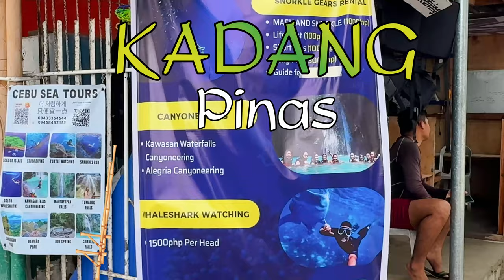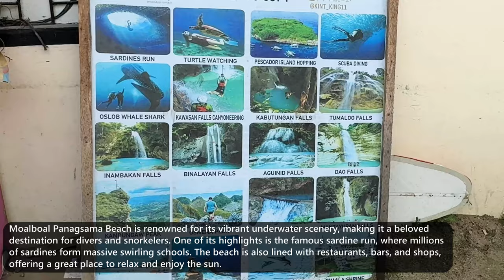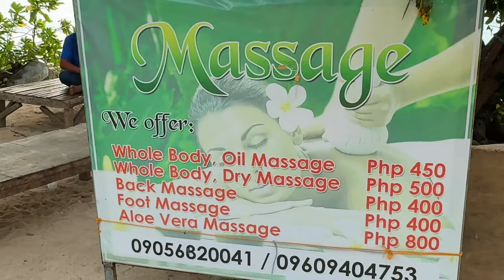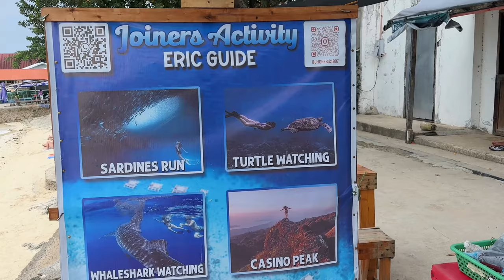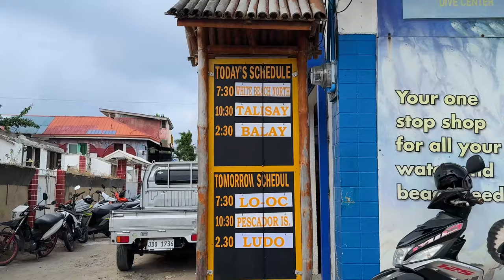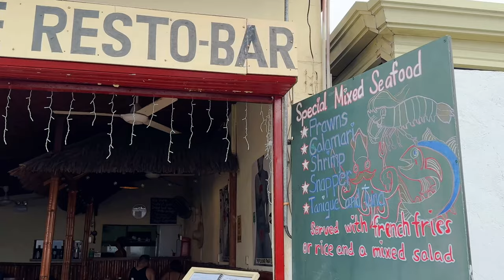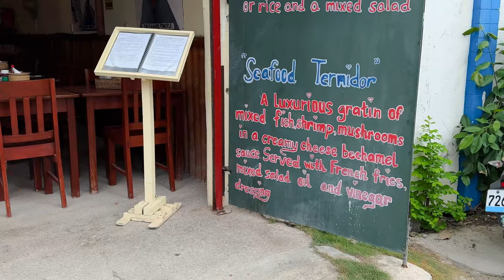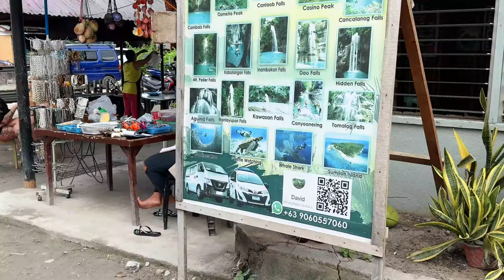Exploring MOALBOAL CEBU | Panagsama Beach and Basdaku White Beach | CEBU Popular Dive Spot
Moalboal Panagsama Beach is popular for its vibrant underwater scenery, making it a favorite spot for divers and snorkelers. Moalboal particularly popular dive spot is famous sardine run, where millions of sardines form massive swirling schools. The beach is lined with restaurants, bars, and shops, making it a great place to relax and soak up the sun.

Moalboal Basdako White Beach is a beautiful stretch of white sand beach located about 6 Kms from Panagsama Beach. Visitors can rent beach umbrellas and chairs to relax in comfort while enjoying the stunning ocean views. The waters around the beach are home to a variety of marine species, making it a great spot for snorkeling and diving.

Artist: NoMBe